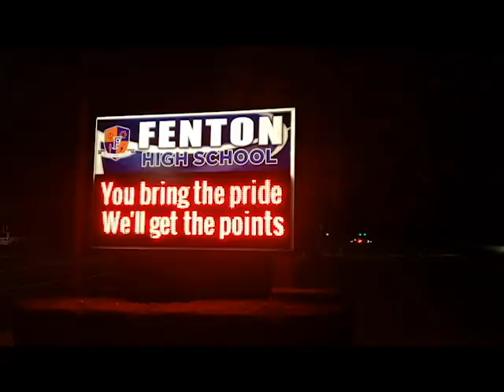Homecoming football promo 2019